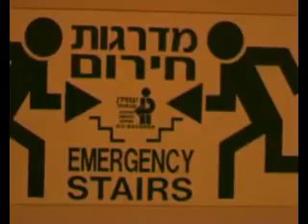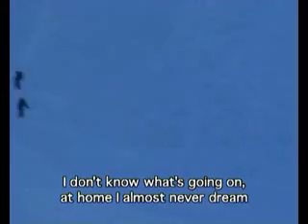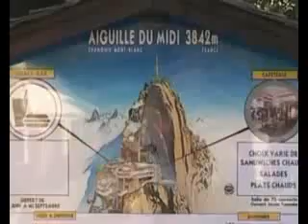From Tel Aviv to the Mont Blanc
A Tel Aviv restaurant owner decides to conquer Mont Blanc, the highest and most challenging of the Alps in Europe. A personal challenge, especially in the mental level.
director: Ruben Bensimon.